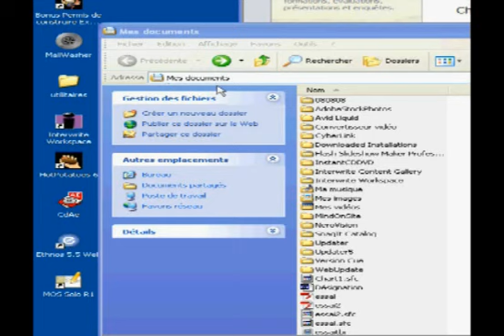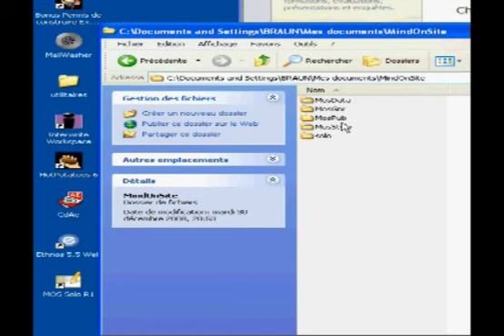Tutoriel Mos Solo 1. Place des fichiers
Mos solo est un exerciciel gratuit
Pour télécharger le logiciel gratuit Mos solo